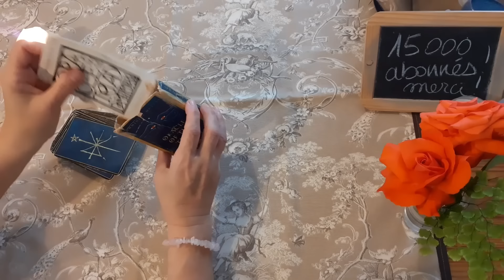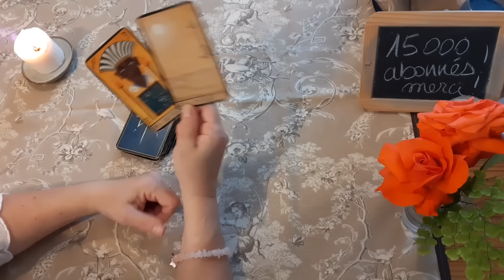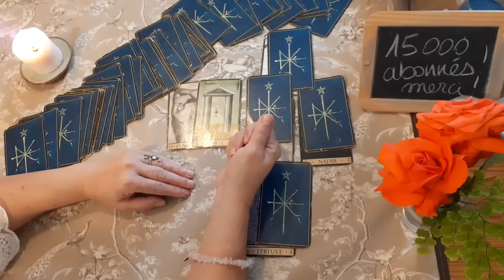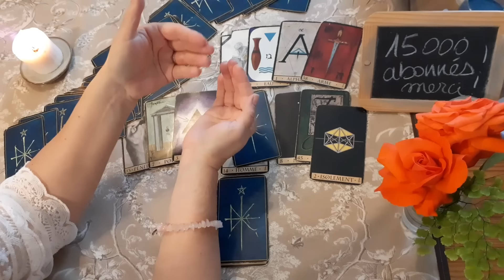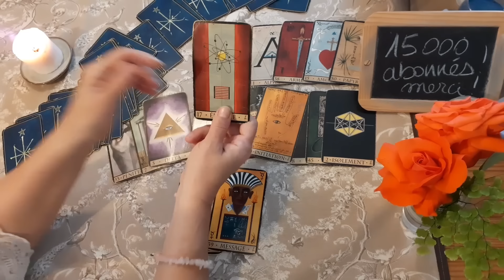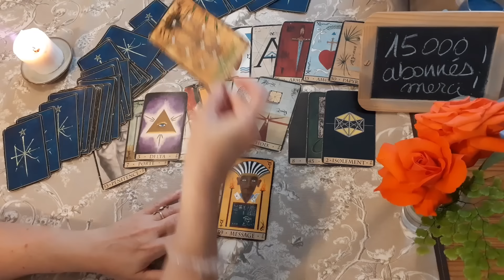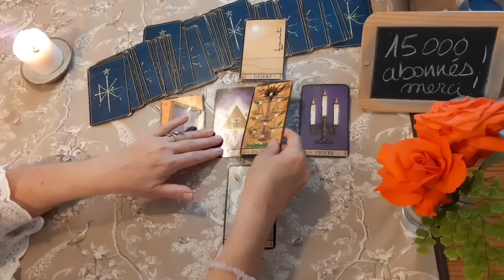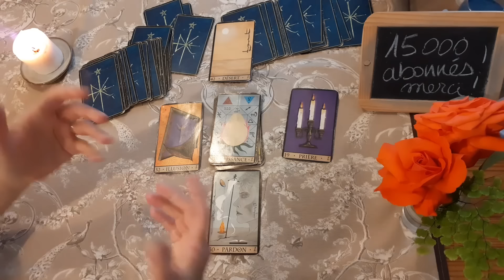Suite des événements ( 6 Juin ) : Oracle de la Triade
Oracles utilisés dans cette vidéo :

- L' Oracle de la Triade de Dominike Duplaa

Musique licence Youtube :
- " Rain Fuse " de French Fuse

*** Découvrez mon roman et suivez les traces d'Aurélia, en 1938 à Pondichéry en  Inde :

( disponible en papier et en ebook)

Bonne lecture !
Nathalie